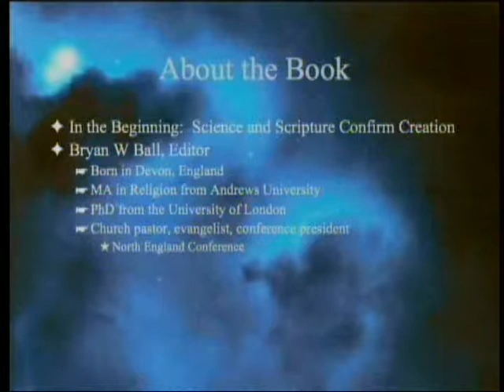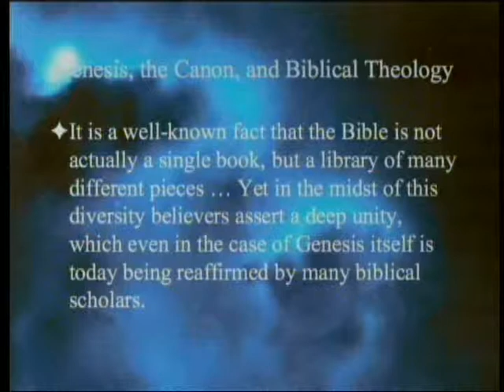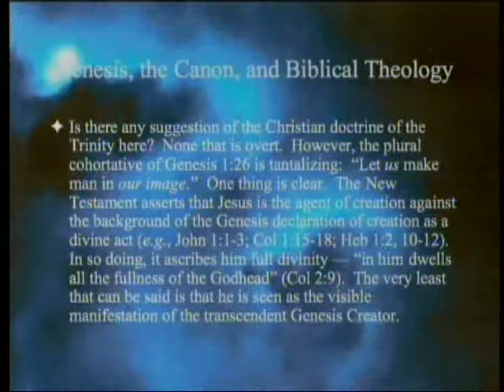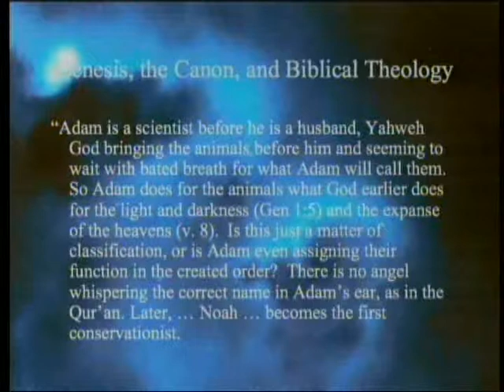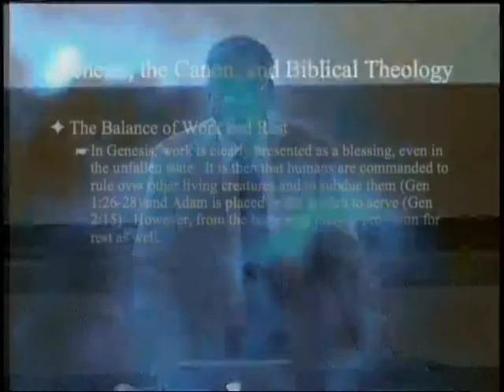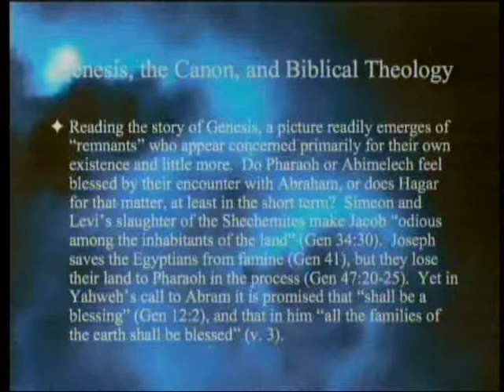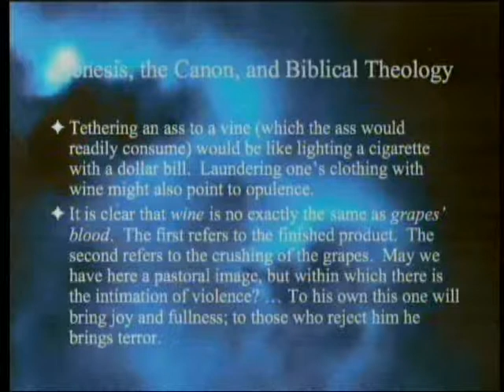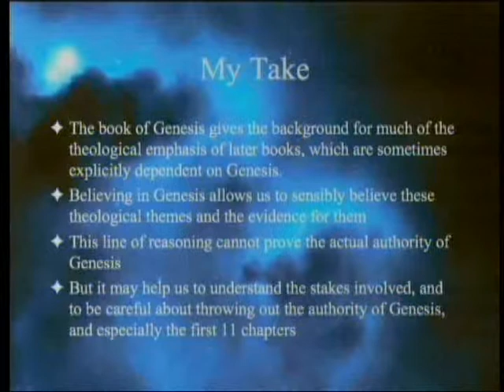Genesis, the Canon, and Biblical Theology 7-14-2012 by Paul Giem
4th in a series on the book "In the Beginning: Science and Scripture Confirm Creation" (edited by Bryan W. Ball).  This chapter (by H. Ross Cole) notes that Genesis introduces not only Biblical history, but the mindset of the rest of the canon and multiple theological themes, many of which are foundational to the rest of the Scriptures.